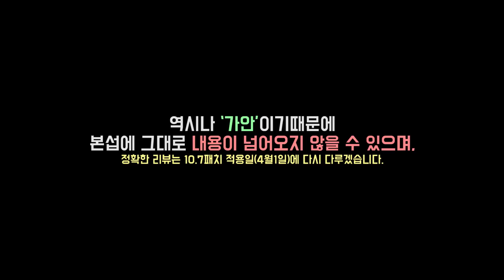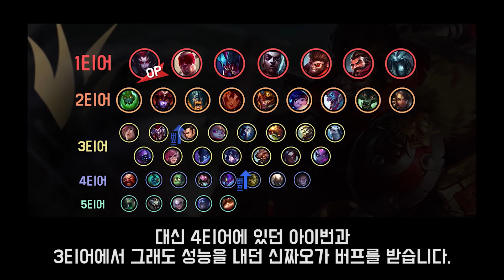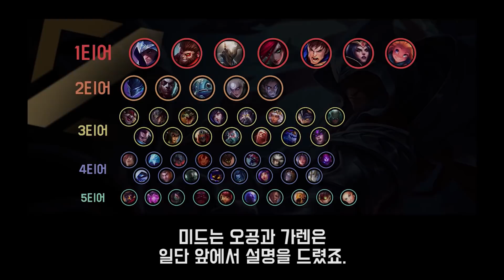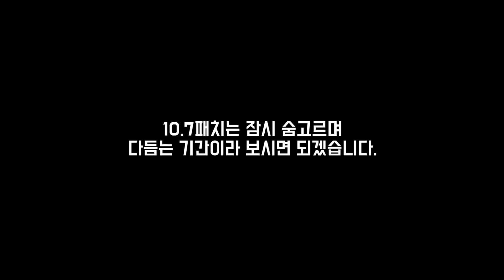미리보는 10.7 패치노트 - 모두들 갈리오 코인 사고 존버하세요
1. lolalytics : 기본적인 통계자료는 여기서 많이 참고합니다.
2. probuilds : 선수들 전적, 통계를 참고하는 곳입니다.
3. opgg / fow : 전적검색의 대부분이 이루어지는 곳입니다.
4. U.gg : 추가적인 통계자료들을 여기서 검토합니다.
5. qwer.gg : 대회 정보를 여기서 조회합니다.
6. 롤 공식 홈페이지 : 기본적인 설명툴, 이미지는 여기서 가져옵니다.
본 영상의 BGM 정보
00:03  Qaayel - Nether (Dub Mix)

03:26  Jim Yosef & Side-B feat. Q'Aila - On Our Way (Mario Ayuda Dub Mix)

06:16  Helucze - Atoms (Instrumental Mix)

08:40  Enyo & Mario Ayuda feat. Yohamna Solange - Hiatus (Dub Mix)